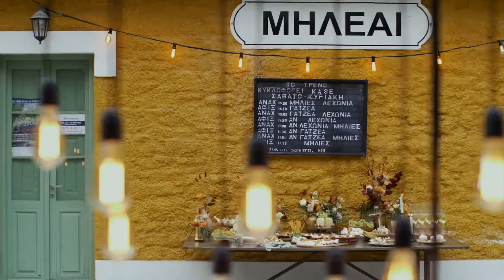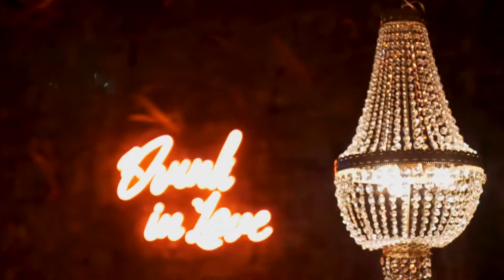Unconventional. Whimsical. Dreamy.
May 2022 be as joyful & inspired as this couple’s marriage celebration was!

Cheers to the happy couple @marialillymavrogianni & @filimon_diamantis

Planning Styling & Design @pompon_story
Photography & Film @konstantinosart
Stationery @manousenia.design
Flowers @commecafleursdecor
Catering @memostracatering
Rentals @loizoshouserentals
Lights & sound production @gsoundslightsgreece
Bar services @grappa_vino
Hair stylist @sotirisbardas
Mua @elenatzogiou